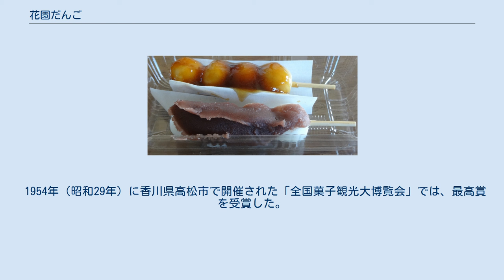花園だんご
花園だんご 花園だんご（はなぞのだんご）は、北海道小樽市の老舗和菓子店・新倉屋で製造販売されている団子で、小樽銘菓の一つ。
 名称は昭和初期に小樽市内の花園公園（後の小樽公園）で販売されていた団子の名に由来する。
花園公園は明治期から花見の名所であったため、その頃から「花園」の名が団子に結びついていたものと見られている。
新倉屋は当初は日用品や食料品を取り扱っていたが、1936年（昭和11年）頃に団子を扱っていた「カネ七」と統合し、花園だんごの製造を開始した。
1929年（昭和4年）に小樽市内の菓子製造業「かめや」が花園団子を売っていた新聞記事もあり、戦後にはほかにも数軒が花園だんごを取り扱っていたが、平成期の現在では取扱店は新倉屋のみである。
 新倉屋の花園だんごは黒餡、白餡、抹茶餡、ゴマ、醤油の5種類があり、これらのうち餡団子の餡の付け方が特長に挙げられる。
見栄え良く弧を描くように流線型の山形に餡が盛られており、2代目店主・新倉慎太郎が、庶民の菓子である団子を贈答品にも使えるよう「山形一刀流」と名付けて考案したものという。
この製法は新倉屋独自のものであり、新倉屋によれば、他店もこれを真似ようとすることがあるものの、新倉屋では一つずつ手作業で餡を塗っていると知るや、あまりに手間がかかるために真似をあきらめているのだという。
 また、ゴマ団子は時間が経つにつれてゴマが水分を吸って風味を損なってしまうため、ゴマの入った小袋が添えられており、いつでも作りたての味を楽しめるような工夫も施されている。
 これらの工夫に加え、日本国産100パーセントのうるち米のしん粉だけを用いた団子自体の食感も特長である。
ただしその材料の性質上に加えて防腐剤などの添加物も用いられていないため、賞味期限は製造日当日中であり、通信販売も行われていない。
そのため土産向けの商品として、日持ちのする「花園三色だんご」も用意されている。
 1954年（昭和29年）に香川県高松市で開催された「全国菓子観光大博覧会」では、最高賞を受賞した。